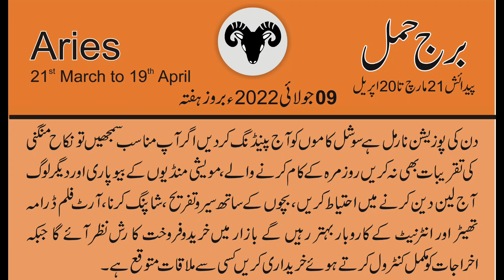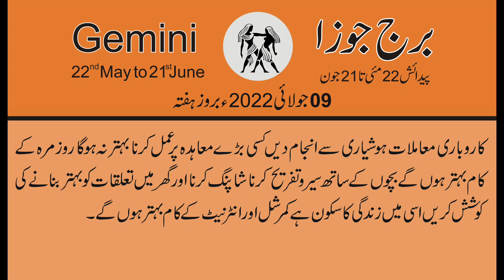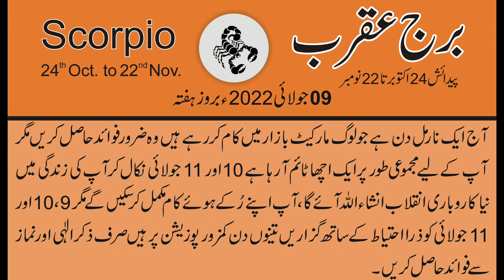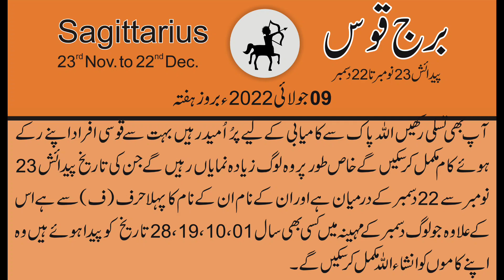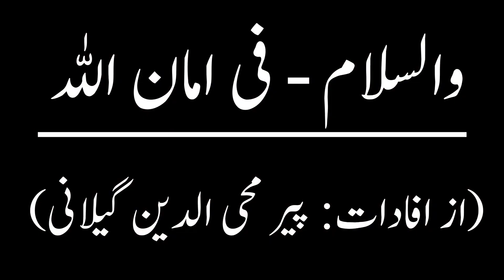09 July جولائی 2022 | Daily horoscope in Urdu | Aj ka Din Kaisa Rahe ga | Horoscope For Today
09 July جولائی 2022 | Daily horoscope in Urdu | Aj ka Din Kaisa Rahe ga | Horoscope For Today